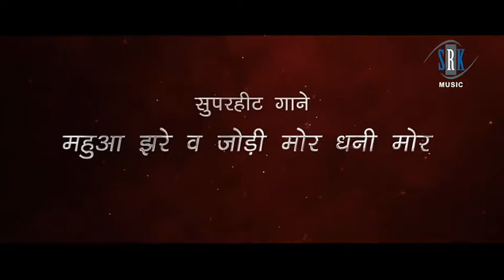बेनाम बादशाह ट्रेलर करन खान मुस्कान साहु..